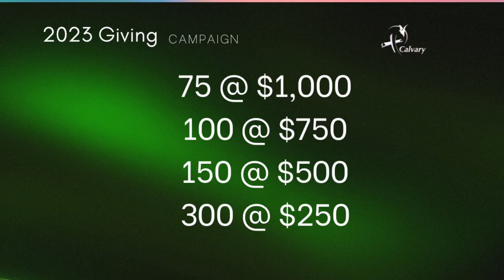Mid Week Manna